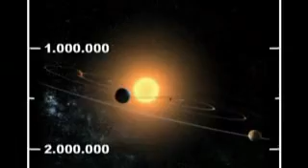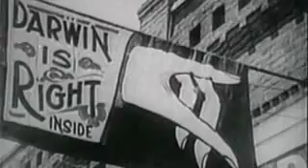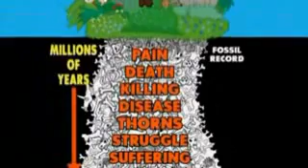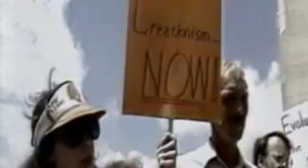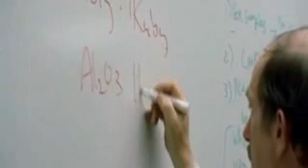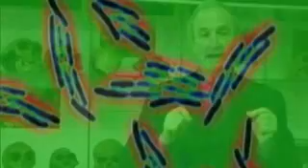LA CREACION DEL UNIVERSO Y DEL HOMBRE: ¿QUE DICE LA CIENCIA?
LA CREACION DEL UNIVERSO Y DEL HOMBRE:
¿QUE DICE LA CIENCIA?

Luego de haber visto la exposición de Rob Bell sobre la creación, podría quedarnos una duda... ¿no será charlatanería espiritual?

En estos videos de GOYA PRODUCCIONES, hablan científicos renombrados sobre el tema, curiosamente corroborando todo lo que Rob Bell describe.

En la Parte I extractamos una síntesis de las discusiones de los científicos acerca de la Evolución y la Creación.